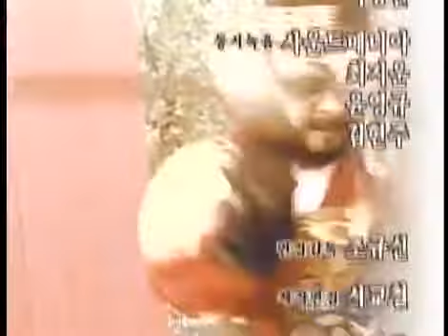CJ 홈쇼핑 ESTARS SKY KBS DRAMA 채널